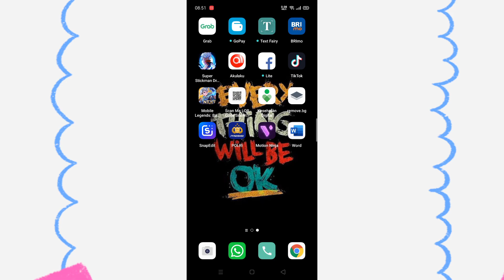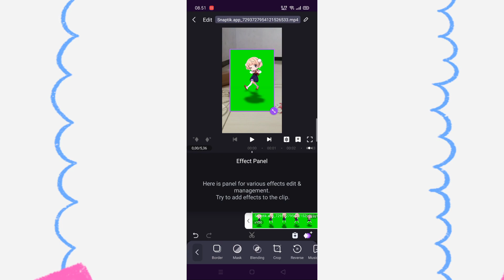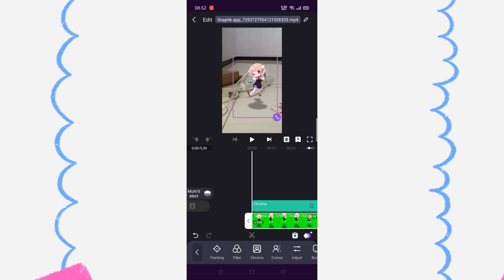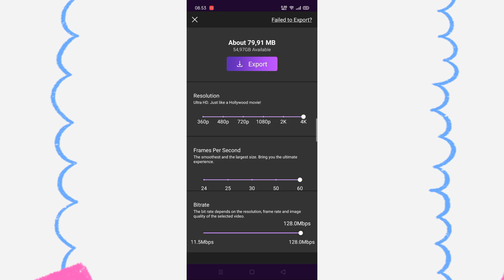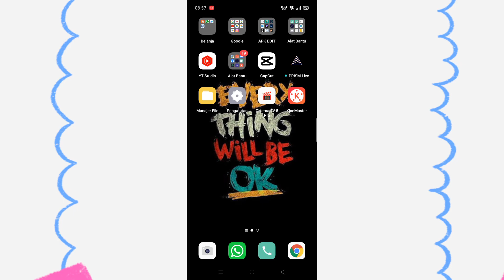Cara Bikin Video Wadadadang Loli Viral Di Tiktok !!!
Hy Guys Jadi Di Video Terbaru Kali Ini Aku Bagikan Tutorial Nih Cara Bikin Video Wadadadang Loli Viral Di Tiktok Guys !! Wah Keren Banget...Yok Simak Videonya Yaaaa.

LINK MENTAHAN LOLI ADA DI PIN KOMEN !!!